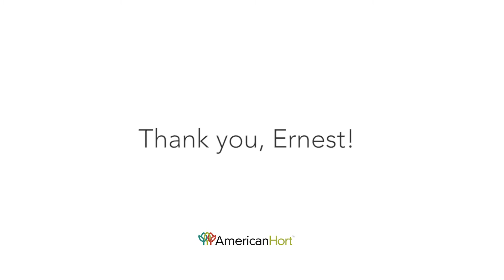Celebrating Ernest: An Unmatched Legacy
Ernest Wertheim has been a passionate industry advocate and business owner for over 75 years. His experiences, insights, and ability to see opportunities in this industry continue to set the bar for all horticulture professionals. We were fortunate to welcome Ernest to another Cultivate.

To contribute to the Horticultural Research Institute (HRI) endowment Ernest established honoring his long-time business partner, Jack Klemeyer, please visit HRIResearch.org/Donate or contact Jennifer Gray at .